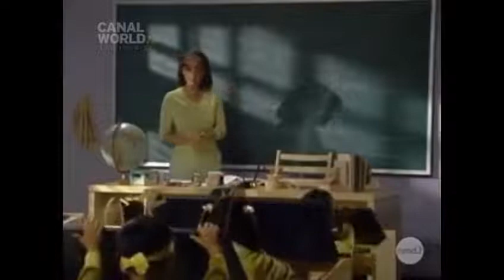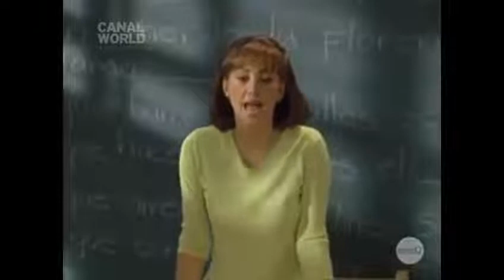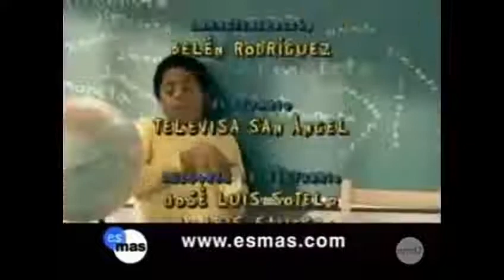VIVA AS CRIANÇAS CARROSSEL 2 - CAPÍTULO 12 (PARTE 4)